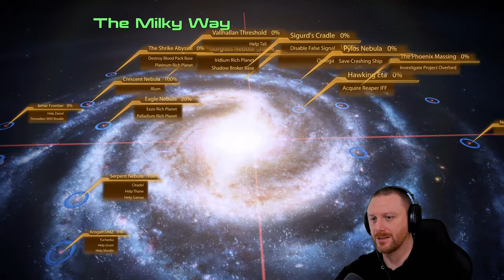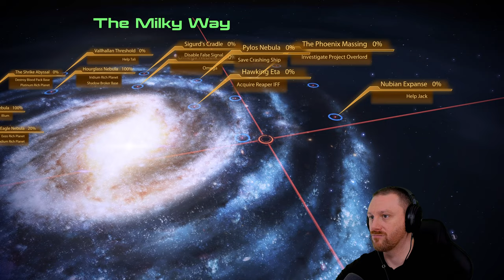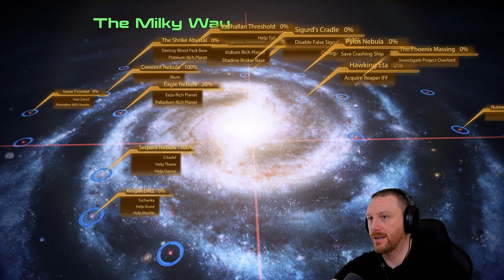King Of Tuchanka | Mass Effect 2 - Legendary Edition | (Blind) Let's Play - Part 45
✪ Episode 45 of Mass Effect 2 Legendary Edition Let's Play on Insanity as a Spacer, War Hero Adept (Blind). In this episode Commander Atticus Shepard and crew head to Tuchanka and take in its beauty we also meet an old face from the past.

✪ CATCH UP WITH ME1

✪ GAME SUMMARY

Mass Effect 2 is an action role-playing video game developed by BioWare and published by Electronic Arts. Mass Effect 2 is the second installment of the Mass Effect series and a sequel to the original Mass Effect. The game takes place within the Milky Way galaxy during the 22nd century, where humanity is threatened by an insectoid species known as the Collectors. The player assumes the role of Commander Shepard, an elite human soldier who must construct and gain the loyalty of a diverse team and stop the enemy in a suicide mission. With the use of a completed saved game of its predecessor, the player can impact the story of the game in numerous ways.

Mass Effect Legendary Edition is a compilation of the video games in the Mass Effect trilogy: Mass Effect, Mass Effect 2, and Mass Effect 3. All three games were remastered, with visual enhancements, technical improvements, and gameplay adjustments. Mass Effect, the first game of the trilogy, has received more extensive upgrades than its counterparts, specifically with regard to combat mechanics, vehicle handling, and loading times.